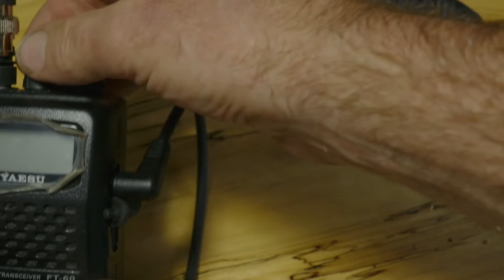Yaesu SSM-17A speaker/microphone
A problem and a fix.
An update: This really is a piece of crap. Been trying to use it for a few months now. The problem is the fragile 3.5 mm connection to the radio. Yaesu dropped the ball equipping the FT 60R with this type of connector. The slightest movement has the connector shifting enough to enable transmit. No good at all! I want a speaker mic so I'll be ditching this radio and getting something more suitable.